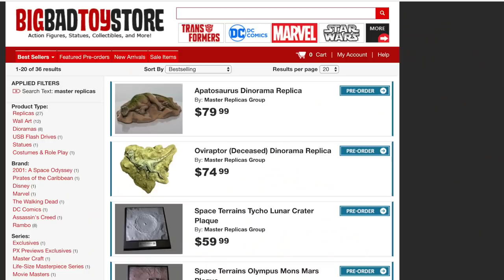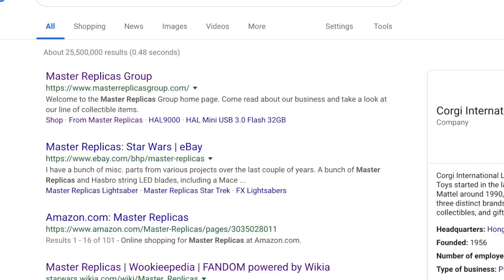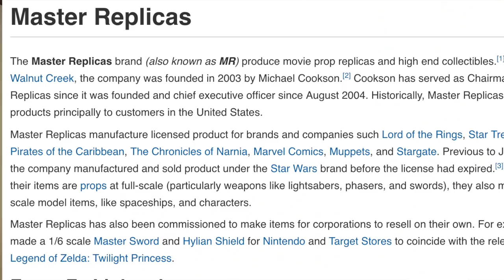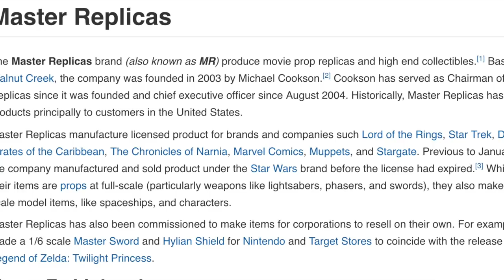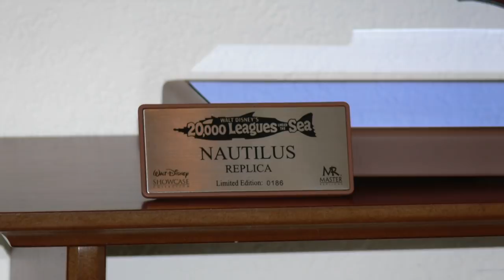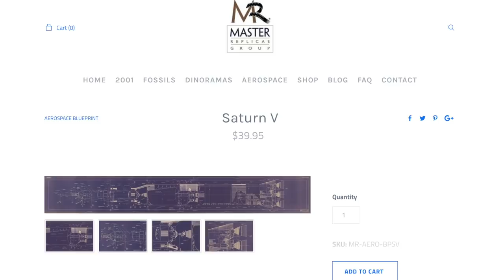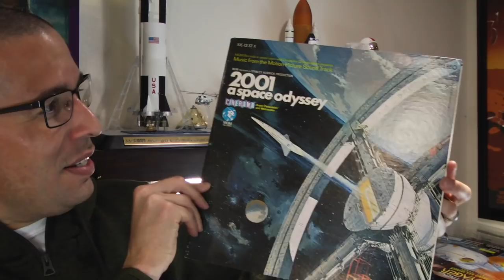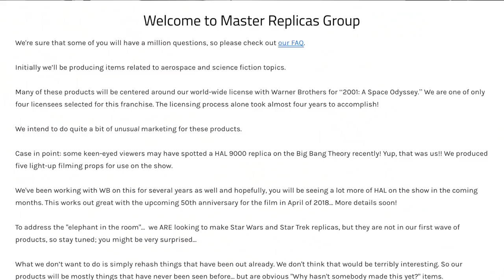Master Replicas Group We're back! 主副本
Did you know that Master Replicas that company that made awesome cool pop culture collectibles from the early 2000's is back?

Hottoys IronMan StarWars Hasbro Mattel Avengers IronMan thanos Disney Marvel Don't forget you can find me on VIMEO as well! where I'll be posting the more edgy content not allowed on Youtube!